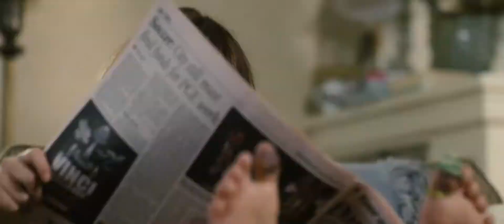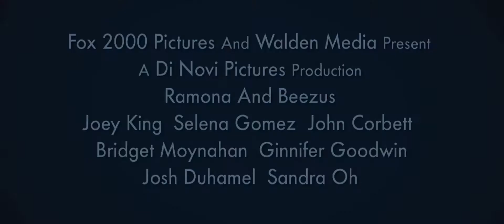Ramona and Beezus - Trailer HQ